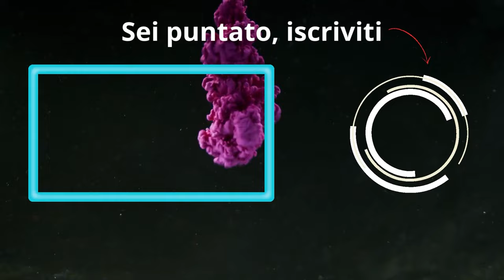Il Mazzo per Arrivare Infinite prima della Nuova Season | Hela Ramp | Marvel Snap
- DECK:
# (1) Sunspot
# (1) Black Knight
# (1) Blade
# (2) Armor
# (3) Corvus Glaive
# (3) Lady Sif
# (6) Hela
# (6) She-Hulk
# (6) Magneto
# (6) Giganto
# (6) The Infinaut
# (8) Death